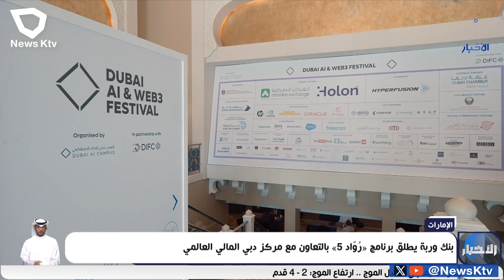بنك وربة يطلق رواد 5 بالتعاون مع مركز دبي المالي العالمي